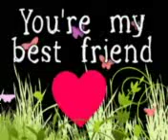You'ReSpecial..to Me (perfect gift-mms)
Via sms or bluetooth. Like your feeling..